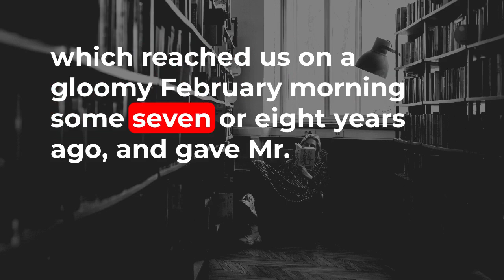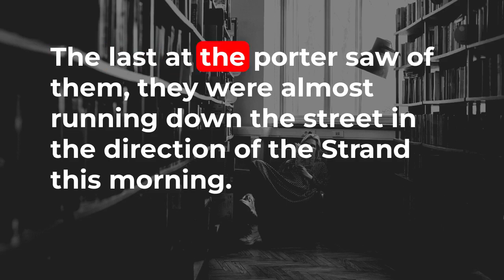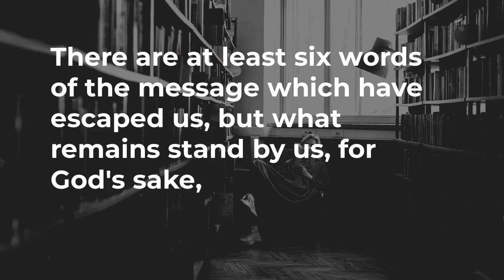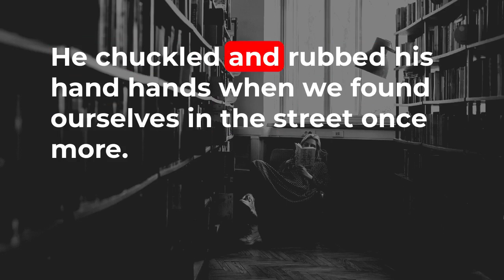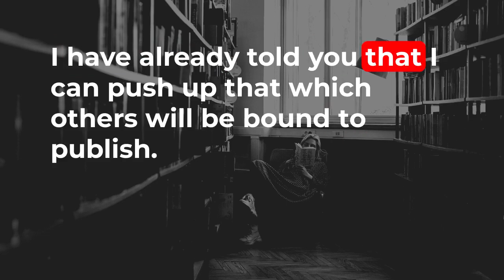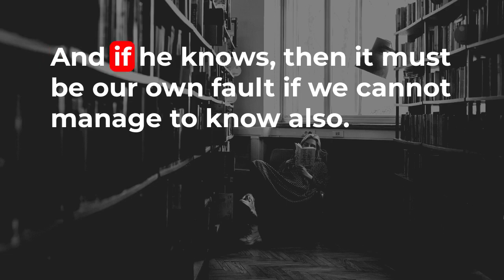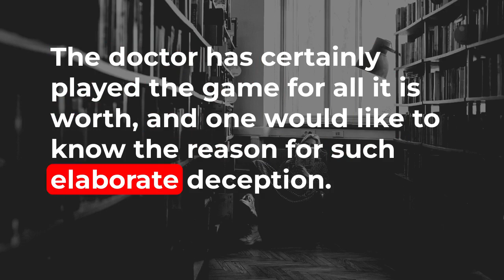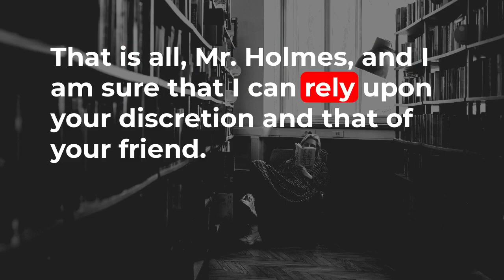Sherlock Holmes: The Missing Three Quarter: Audiobook: Learn English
ESL, Learn English through Story - Sherlock Holmes: The Adventure of The Missing Three Quarter - Audiobook with Subtitles

The book was first published in February 1905 by McClure, Phillips & Co. (New York) then on March 7, 1905 by Georges Newnes, Ltd. (London) and was the first Holmes collection since 1893, when Holmes had "died" in The Final Problem. Having published The Hound of the Baskervilles in 1901–1902 (setting it before Holmes' demise) Doyle came under intense pressure to revive his famous character.

The first story is set in 1894 and has Holmes returning in London and explaining the period from 1891–94, a period called "The Great Hiatus" by Sherlockian enthusiasts. Also of note is Watson's statement in the last story of the cycle that Holmes has retired, and forbids him to publish any more stories.